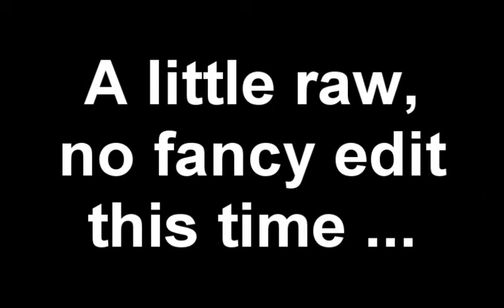First Blood in BGE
A quick video with some tips for new players finding it hard to see "the other guy". Sorry for the lack of polish :)